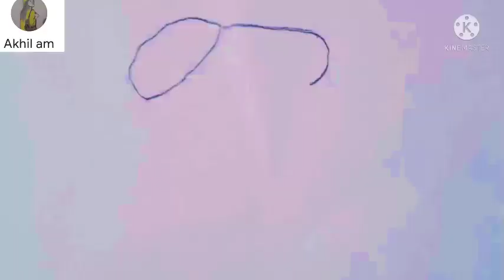How to draw a Rahim Das/ Rahim Das ki drawing/ Rahim Das sketch/ Rahim Das ki painting/ Ra/Akhil am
How to draw a Rahim Das/ Rahim Das ki drawing/ Rahim Das sketch/ Rahim Das ki  painting/ Rahim Das

Rahim Das ki drawing
Rahim Das painting
Rahim Das ki best drawing
Rahim Das ka Chitra
How to draw Rahim Das
Rahim Das ka Aasan Chitra
Rahim Das ka Chitra Kaise banaen

Rahim Das ki painting Kaise banaen
Rahim Das sketch
Rahim Das sketch by sketch
Rahim Das ki photo
Rahim Das ka poster Kaise banaen
Rahim Das ka poster
Drawing Rahim Das
Rahim Das sketch
Rahim Das ka sketch Kaise banaen
Rahim Das ka sabse best drawing